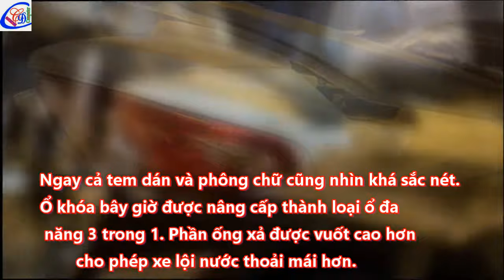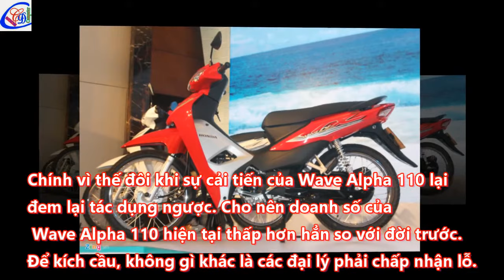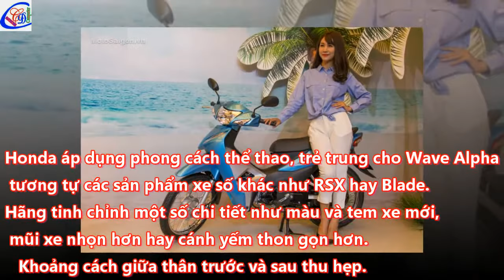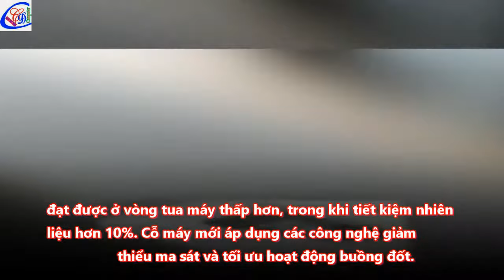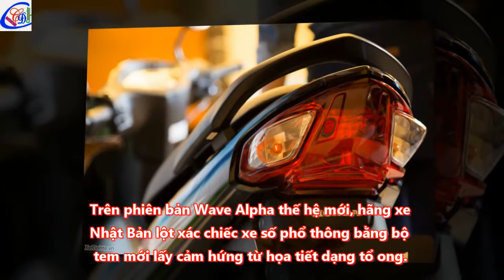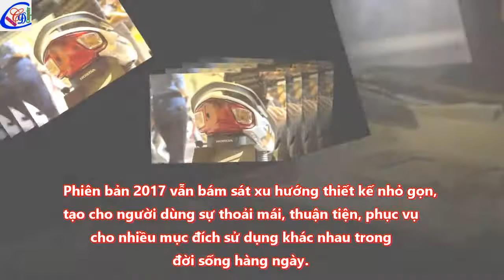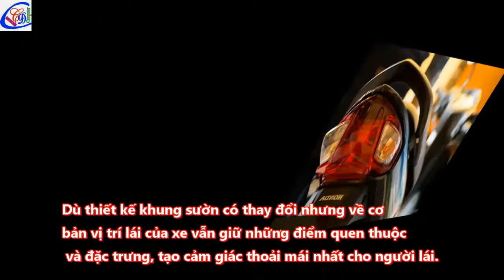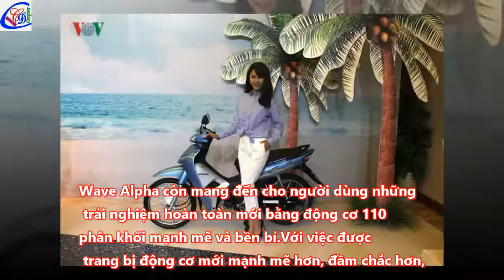Honda Wave Alpha 110 2017 bất ngờ giảm giá bất ngờ xe có gì mới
Tuy nhiên mới đây nhất, giá bán của Wave Alpha 110 ở các đại lý Honda Hà Nội bất ngờ tụt giá mạnh. Mức giá thực tế chỉ dao động từ 16,8 – 17,5 triệu VNĐ. Với mức giá bán như vậy thì rõ ràng Wave Alpha 110 đã giảm từ 300.000 VNĐ – 1 triệu VNĐ. Để kích cầu, một số đại lý còn áp dụng chương trình khuyến mại tăng thêm mũ bảo hiểm và một số hiện vật đi kèm. Điều đó chắc chắn cho thấy, nhiều đại lý đã sẵn sàng chịu lỗ để có thể bán được 2017 Honda Wave Alpha 110.

Xe số:
Wave Alpha 110cc (17,79 triệu đồng).
Super Dream 110cc (18,70 triệu đồng).
Blade 110cc
Phiên bản: tiêu chuẩn (phanh đĩa, vành nan hoa): 19,60 triệu đồng.
Phiên bản thể thao (phanh đĩa, vành đúc): 21,10 triệu đồng.
Wave RSX 110
Phiên bản phanh cơ, vành nan hoa: 21,49 triệu đồng.
Phanh đĩa vành nan hoa: 22,49 triệu đồng.
Phiên bản phanh đĩa, vành đúc: 24,49 triệu đồng.
Future 125cc
Phiên bản vành nan hoa: 29,99 triệu đồng.
Phiên bản vành đúc: 30,99 triệu đồng.
Xe côn tay:
Winner 150cc
Phiên bản thể thao: 45,49 triệu đồng.
Phiên bản cao cấp: 45,99 triệu đồng.
MSX 125cc (59,99 triệu đồng).
Xe tay ga:
Vision 110cc (29,99 triệu đồng).
Lead 125cc
Phiên bản tiêu chuẩn: 37,49 triệu đồng.
Phiên bản cao cấp: 38,49 triệu đồng.
Air Blade
Phiên bản thể thao: 37,99 triệu đồng.
Phiên bản cao cấp: 39,99 triệu đồng.
Phiên bản sơn mờ đặc biệt: 39,99 triệu đồng.
Phiên bản sơn từ tính cao cấp: 40,99 triệu đồng.
SH Mode
Phiên bản tiêu chuẩn: 50,99 triệu đồng.
Phiên bản cá tính: 51,49 triệu đồng.
Phiên bản thời trang: 51,49 triệu đồng.
PCX 125cc (55,49 triệu đồng).
SH125i
Phanh CBS: 67,99 triệu đồng.
Phanh ABS: 75,99 triệu đồng.
SH150i
Phanh CBS: 81,99 triệu đồng.
Phanh ABS: 89,99 triệu đồng.
SH300i (248 triệu đồng).

Xe máy Yamaha tất cả các dòng:
Xe số Yamaha SIRIUS mâm thắng đĩa RC 2017 – Trắng Xe số Yamaha Exciter 150 RC 2017 (Đỏ)